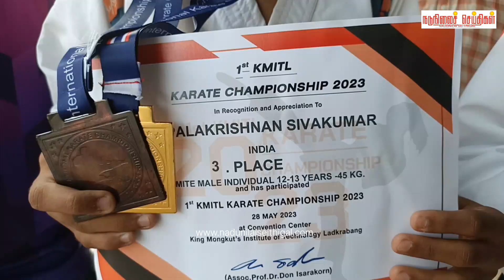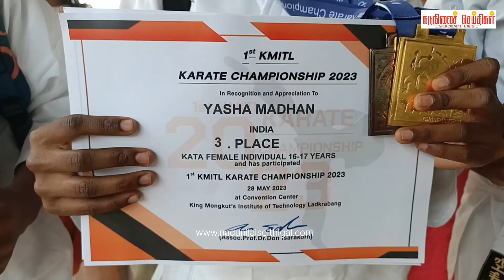மை கராத்தே இண்டர்நேஷனல் பள்ளி மாணவ,மாணவிகள் தங்கம் மற்றும் வெண்கல பதக்கங்கள் வென்று சாதனை.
சர்வதேச அளவிலான கராத்தே போட்டி- கோவை மை கராத்தே இண்டர்நேஷனல் பள்ளி மாணவ,மாணவிகள்   தங்கம் மற்றும் வெண்கல பதக்கங்கள் வென்று சாதனை…